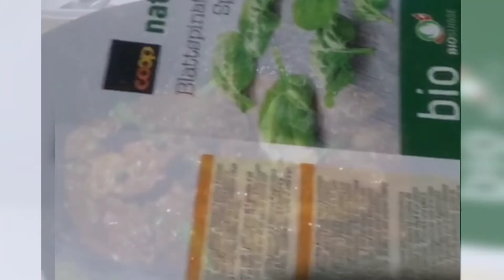karhai scene on hai | Amigo six | Food vlog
bunch of friends decided to cook a delicious chicken karhai, so we did it and got really successful.